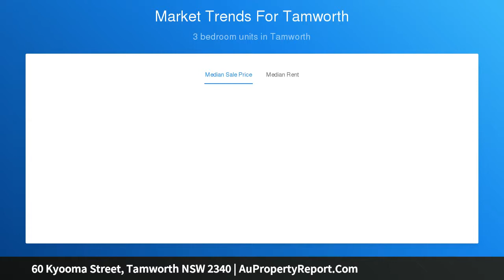60 Kyooma Street, Tamworth NSW 2340 | AuPropertyReport.Com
60 Kyooma Street, Tamworth NSW 2340
Property Type: house
Bedrooms: 3
Bathrooms: 3
Car Space: 1
Elevated - High South